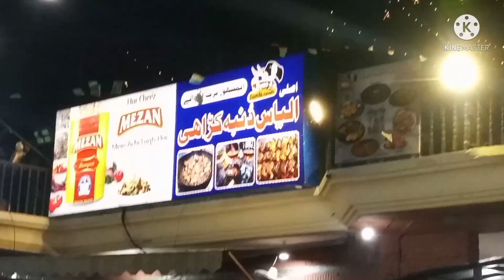Asli Ilyas Dumba Karahi.. ( Lahore Street Food ) [ Johar Town, Lahore ] Pakistani Food.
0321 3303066